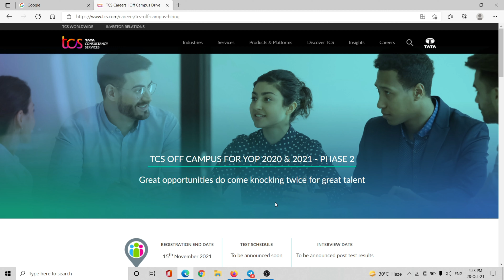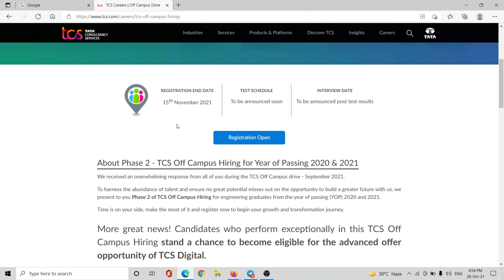TCS OFF CAMPUS HIRING PHASE 2 FOR 2020 AND 2021 BATCH STUDENTS | LATEST OFF CAMPUS DRIVE FOR FRESHER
TCS OFF CAMPUS HIRING PHASE 2 FOR 2020 AND 2021 BATCH STUDENTS | LATEST OFF CAMPUS DRIVE FOR FRESHERS | TCS OFF CAMPUS DRIVE | TCS OFF JOB RECRUITMENT |

IN THIS VIDEO WE DISSCUSS ABOUT TCS SOFTWARE COMPANY,
THIS COMPANY HIRE FOR SOFTWARE ENGINEER  ROLE AND WE ARE TRYING TO DESCRIBE ABOUT THE COMPLETE DETAILS ABOUT THE JOB RECRUITMRNT LIKE WHAT IS EDUCATION QUALIFICATION,WHO CAN APPLY,WHAT IS THE AGE CRITERIA,WHAT IS THE ACTUAL SKILLS AND HOW TO APPLY FOR THIS JOB ROLE.

---PREPRATION STRATEGY---
TCS NQT AND IT PROGRAMMING PREPRATION STRATEGY FOR LAST 60 DAYS | [PART 1] | EXAM DECEMBER 2021 |

LAST FIVE (5) ACTIVE JOB RECRUITMENT -

INFORMED TOPICS-
TCS OFF CAMPUS HIRING PHASE 1
TCS OFF CAMPUS HIRING PHASE 2
react.js jobs
angular.js jobs
frontend jobs
backend jobs
software developer jobs
freelancer
jobs for below 60% in BE
jobs for below 60% in B.tech
high paying jobs
job for below 60 percentile
latest off campus drive 2021,2022
software jobs for freshers 2021
jobs for b.tech freshers 2021